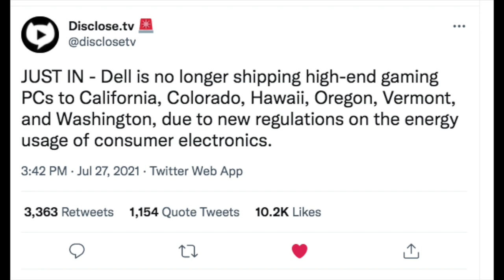Gaming PC's Banned In 6 States